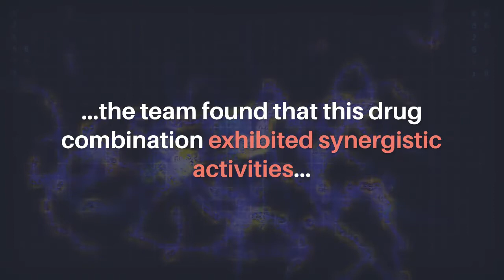Combined Treatment Approach Fights Glioblastoma | Oncotarget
Oncotarget published this trending research paper on May 5, 2022 in Volume 13, entitled, "Combined treatment with niclosamide and camptothecin enhances anticancer effect in U87 MG human glioblastoma cells" by researchers from the Department of Molecular Science, School of Medicine, University of Texas Rio Grande Valley, Edinburg, TX.

Abstract

Glioblastoma multiforme (GBM) is one of the deadliest cancers of the brain. Its ability to infiltrate healthy brain tissues renders it difficult to remove surgically. Furthermore, it exhibits high rates of radio- and chemoresistance, making the survival rates of patients with GBM poor. Therefore, novel effective therapies for GBM remain urgently in demand. Niclosamide is an anti-helminthic drug and recently it has been receiving attention due to its reported anticancer effects in cancer models, including GBM. Furthermore, camptothecin (CPT) is a naturally-occurring alkaloid and has been previously reported to be a potential chemotherapeutic agent by targeting the nuclear topoisomerase I. In the present study, the possible combined chemotherapeutic effects of niclosamide and CPT on the human glioblastoma cell line U87 MG was investigated by MTT assay and western blot analysis. Niclosamide exhibited synergistic activities with CPT to suppress the proliferation of U87 MG cells. Additionally, niclosamide suppressed cell proliferation and induced cell death mainly by triggering ER stress and autophagy, whilst CPT induced cell apoptosis mainly through p53-mediated mitochondrial dysfunction and activation of the MAPK (ERK/JNK) pathways. Overall, these findings suggest that co-administration of niclosamide and CPT may provide a novel therapeutic treatment strategy for GBM.

Keywords - glioblastoma, niclosamide, camptothecin, cancer, chemotherapy

About Oncotarget